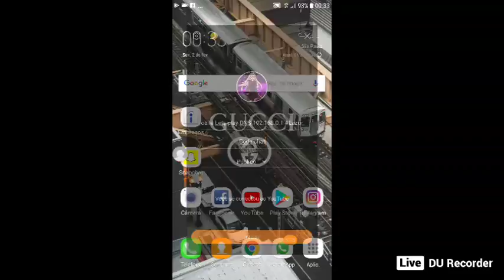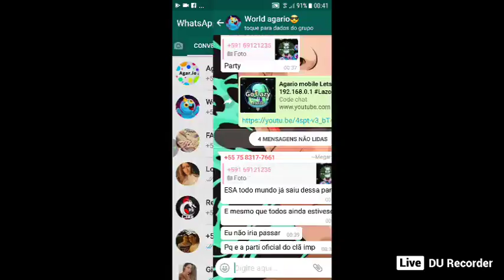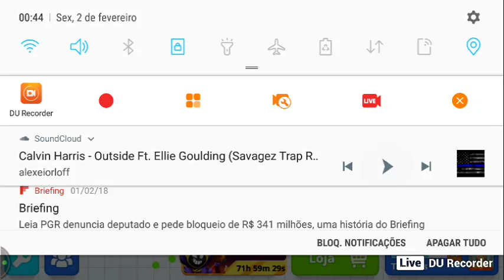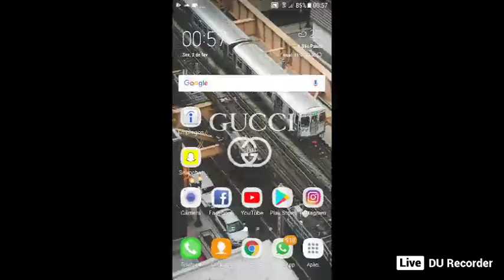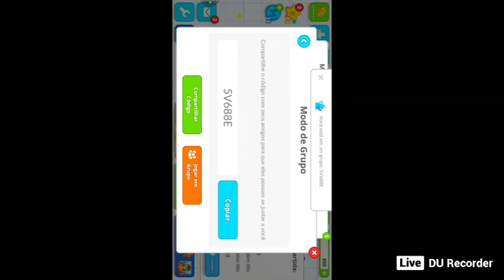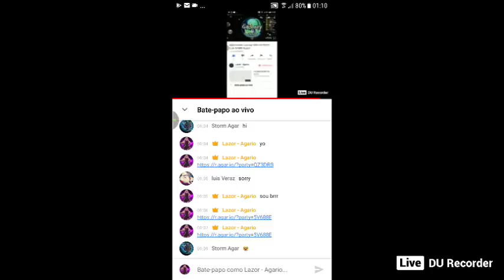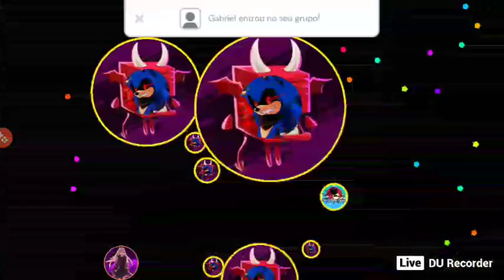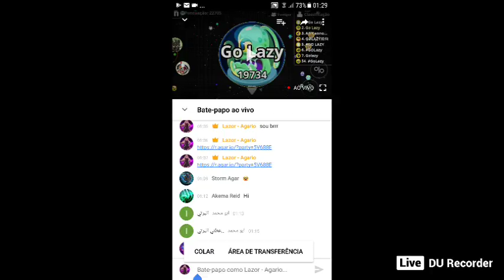Agario mobile Lets play DNS 192.168.0.1 Code 5V688E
Code chat